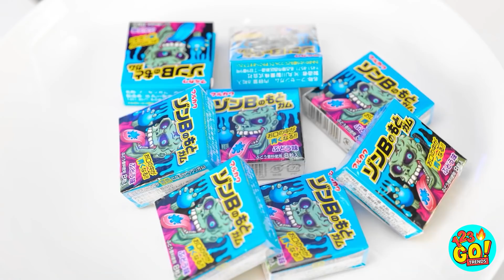EATING ONLY ONE COLOR FOOD FOR 24 HOURS! || Last To STOP Eating Blue Food! Mukbang By 123 GO! TRENDS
Suddenly have the craving to eat some blueberries? Anything blue is on the menu!